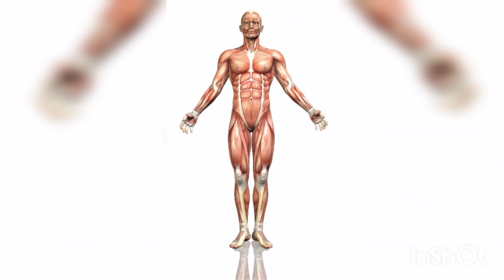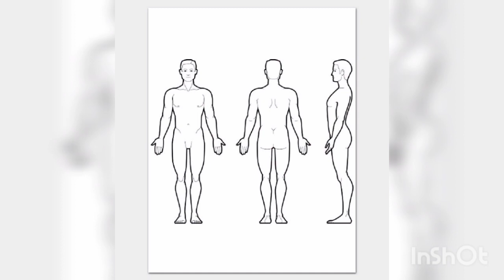The Main Muscles To Strengthen In Our Body | Tamil | Physiotherapy...